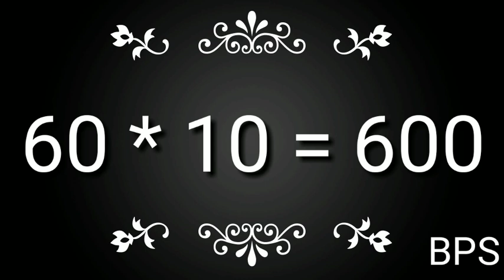60 पहाड़ा | Tables of 60 |Table 60| Pahada 60 ka | BPS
48 पहाड़ा | Tables of 48 | BabyPlayschool | 48 का पहाड़ा |TABLE of 48 By Baby Play School
online coaching
#499 पहाड़ा
Tables of 499
#|499 का पहाड़ा
तीन सौ का पहाड़ा
#451 पहाड़ा
Tables of 451
# BabyPlayschool
#451 का पहाड़ा
online coaching
40 पहाड़ा | Tables of 40 | BabyPlayschool | 40 का पहाड़ा |TABLE of 40 By Baby Play School
online coaching
60 पहाड़ा | Tables of 60 | BabyPlayschool | 60 का पहाड़ा |TABLE of 60 By Baby Play School